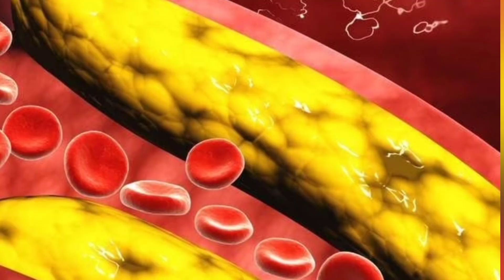Ankurit raagi khane ke fayde! Raagi khane ke fayde or nuksan!Raagi for weight loss!health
Ankurit raagi khane ke fayde! Raagi khane ke fayde or nuksaan!

बता दें कि, रागी को अंकुरित करके खाने से शरीर को प्रोटीन प्राप्त होता है, जो सरल अमीनो एसिड में बदलने में मदद करता है. इससे मल त्याग की परेशानी को कम किया जा सकता है. एनिमिया से करे बचाव: आयरन से भरपूर रागी सेहत के लिए कई तरह से फायदेमंद है. इसको भिगोकर रोज खाने से शरीर में खून की पूर्ति होती है!

अंकुरित रागी है औषधीय गुणों का ख़ज़ाना | Ankurit
Ragi Ke Fayde | Ragi Ke Fayde aur Nuksan
अंकुरित रागी है औषधीय गुणों का ख़ज़ाना । Ankurit Ragi Ke
Fayde | Ragi Ke Fayde aur Nuksan | Finger Millet
वैसे तो अक्सर आपने अंकुरित आहारों के उदाहरण में अंकुरित दाल
या फिर अंकुरित चने के बारे में सुना होगा, लेकिन अंकुरित आहारों
की श्रेणी में एक खाद्य पदार्थ है अंकुरित रागी। जिसके अनेक स्वास्थ्य
प्रदान करने वाले गुण इसे एक ख़ास आहार बनाते हैं। आइए जानते
हैं, आख़िर क्या हैं अंकुरित रागी से शरीर को होने वाले फ़ायदे ?
ragi ke fayderagi recipeAnkurit ragi ke fayderagi ke fayde kya hairagi ke fayde aur nuksanragi ke fayde for babyragi ke fayde in hindiragi ke fayde batayeragi ke fayde hindi meinankurit ragi khane ke fayderagi ke bemisaal faayedeankurit ragi ke fayde or nuksanragi ke nuksaanragi ke nuksan in hindiragi khane ke kya fayde hainragi ke fayde bachhe ke literagi for babyragi ke fayaderagi rotiragi benefits